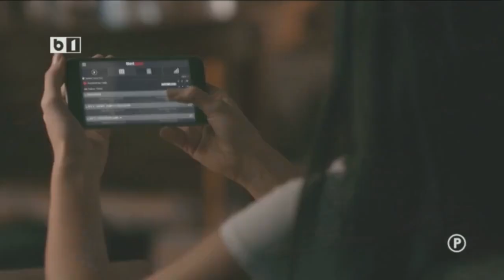UN PONT PE ZI PASA + DE UNSPE METRI CU RADU BANCIU P1/2